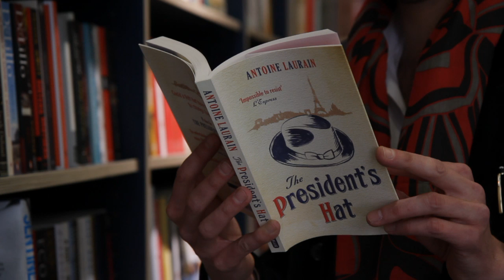Antoine Laurain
Antoine Laurain, author of The President's Hat (Gallic Press)